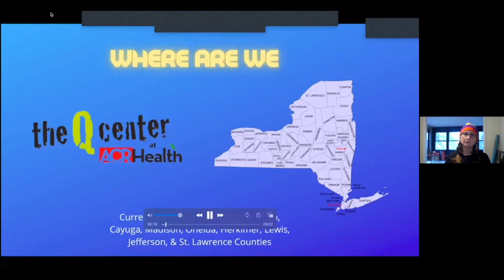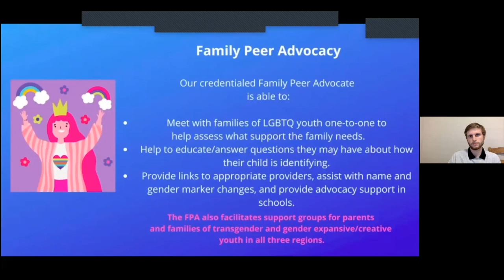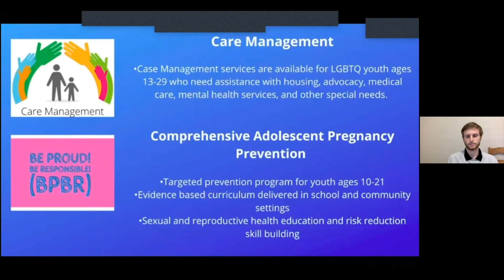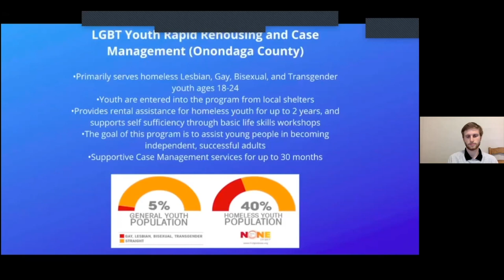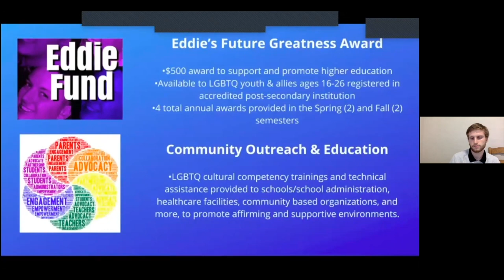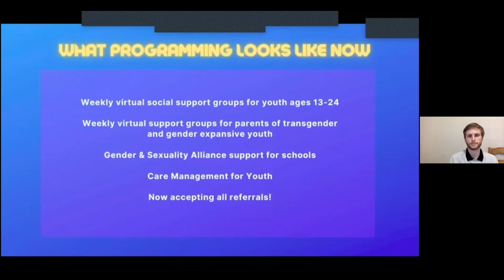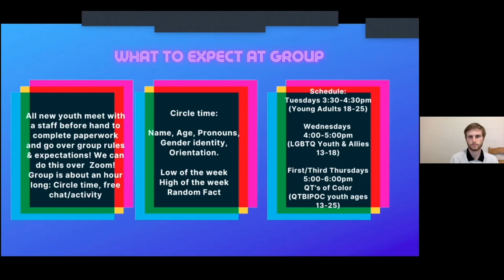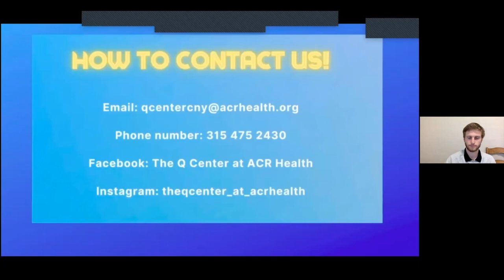Hike for Life 23 Q Center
When you do, we get more exposure in our community which helps more people.

ACR Health is celebrating 23 years of the Hike for Life in Utica.

You can also see more videos and help with their mission to: "To create healthy communities by opening doors to services that enhance the wellbeing of all"